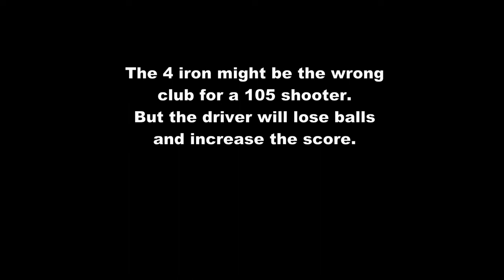Long Irons - a follow up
Are long irons hard to hit? Why?
Are drivers easy to hit? Why
Plus looking at some of my poor shots with an iron that would of meant lost ball with a driver.